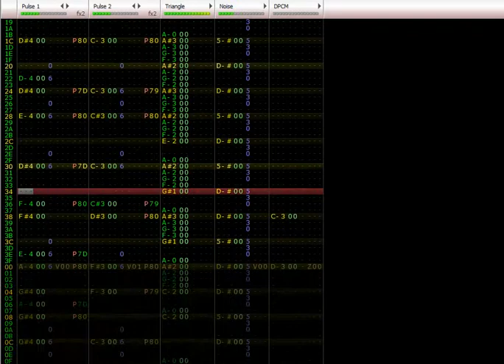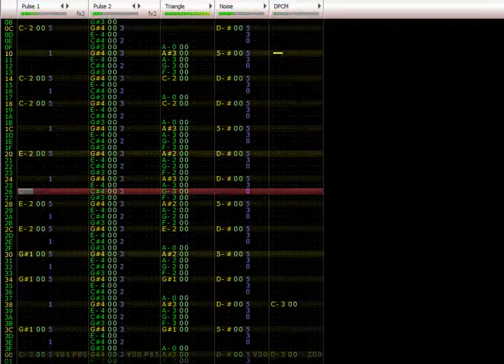[FamiTracker] SusiKette - Falcon S-12 [Original 2A03 Song]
Original song that was inspired by the soundtracks of Recca.